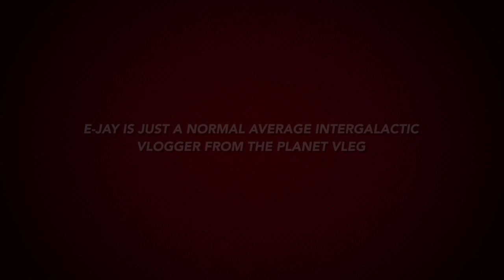Finally my new Vlog Intro woohoo!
This video is about ZuperDooper_ejay new intro vlog video.  Took me ages to do this, sorry for some of the pics are quite blurry.  I am a work in progress and hope to come and join me on my journey, forever a cutee, forever a binibini (chugug!)  lol!  Love yah all.